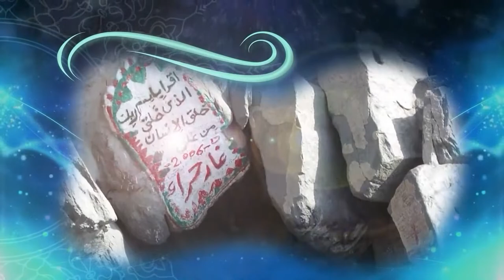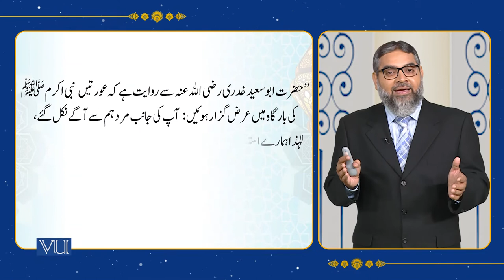Islamic View of Women's Education | Islamic Studies | ISL202_Topic121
Topic121: The Islamic Concept of Knowledge and Education,
Islamic View of Women's Education,
By Abdul Quddoos Durrani